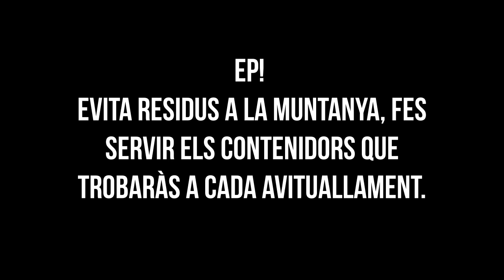Cuidem la Matagalls!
💡TIPS a tenir en compte pels AVITUALLAMENTS de la travessa Mm21:

La Montse Freixas, en nom de l'equip d'avituallaments, ens ho explica.

1️⃣Caldrà que et posis la teva amiga, la mascareta, quan arribis a cada avituallament.
2️⃣Recorda que necessitaràs la motxilla i el bidó d'aigua per endur-te el menjar de cada avituallament (no et podràs aturar).
3️⃣No deixis les teves deixalles a la muntanya, porta-les amb tu i llença-les als contenidors habilitats.

La Matagalls Montserrat és de totes, cuidem-la, cuidem-nos🌱💙